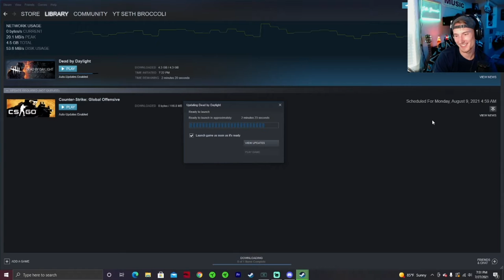I make my friends WHEEZE for 10 minuets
This vid was painful to make.

Chandler- Blue
Ben- Green
Garrett- Purple